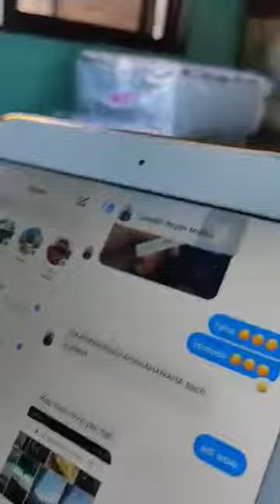yung ikaw nalang inaasahan ng mama mo